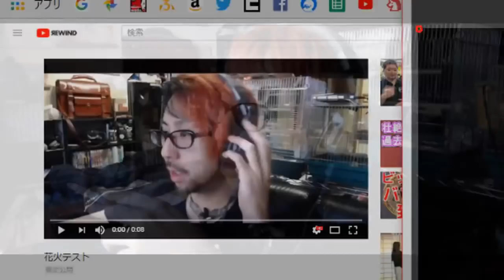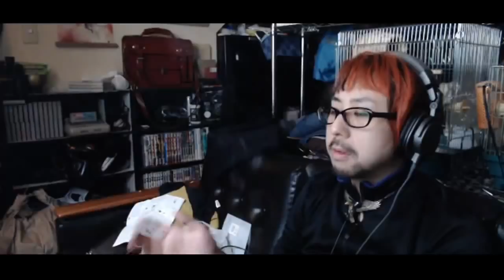ドレの深夜食堂から凸「VALUて何すか？」